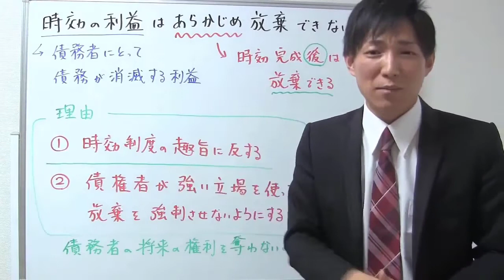【宅建：民法】時効の利益はあらかじめ放棄できない理由【宅建通信レトス】